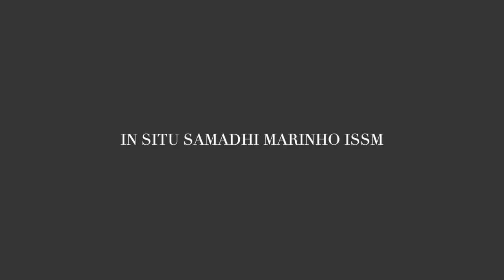IN THE SOUL'S SKIN IN VIDEO PERFORMANCE IN VIDEO INSTALLATION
IN THE SOUL'S SKIN

IN VIDEO PERFORMANCE

IN VIDEO INSTALLATION

Artiste Auteure  IN SITU SAMADHI MARINHO ISSM

ADAGP